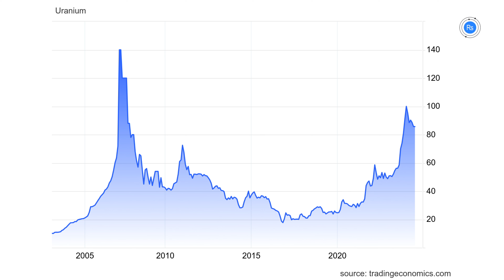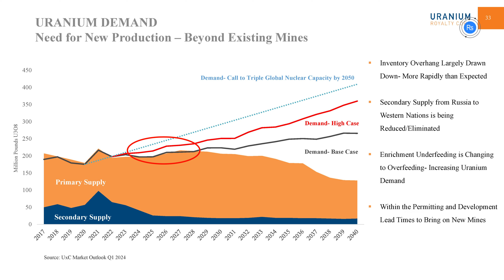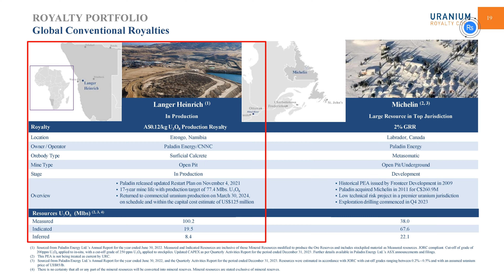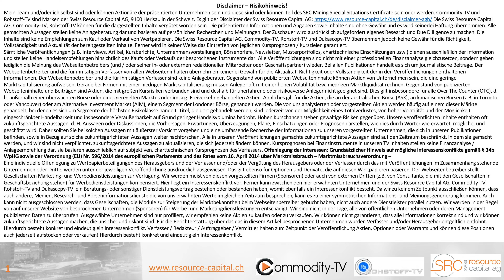Update zum Uranmarkt und neueste Entwicklungen bei Uranium Royalty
Auf dem Uranmarkt tut sich viel: mehrere Übernahmen, gute Einstiegspreise aufgrund einer Korrektur und spannende Aussichten für den Uranmarkt. Ein Unternehmen, das davon profitiert, ist Uranium Royalty. Das Unternehmen verfügt über rund 2,5 Millionen Pfund physisches U3O8 mit einem Durchschnittspreis von 54,44 $ pro Pfund. Das Unternehmen besitzt außerdem mehrere Lizenzgebühren für produzierende Minen und Projekte, die sich in der Entwicklung und Exploration befinden. Wie die Analysten von H.C. Wainwright sind auch wir optimistisch und erwarten für die Zukunft höhere Preise.

Unternehmen im Überblick:

ISIN: CA91702V1013 , WKN: A2PV0Z , FRA: 59U.F , TSXV: URC.V , Valor: 50827023